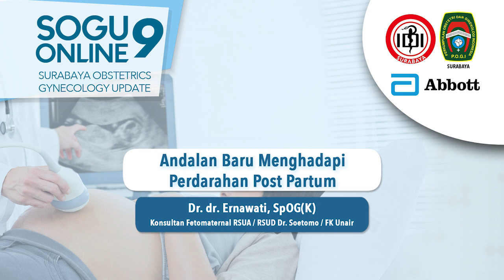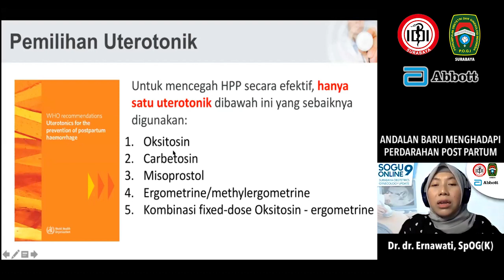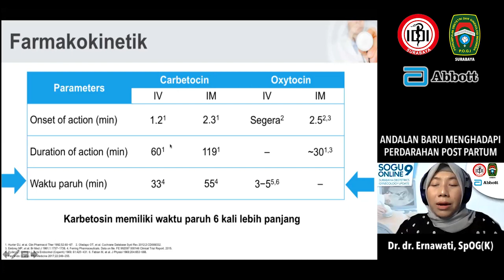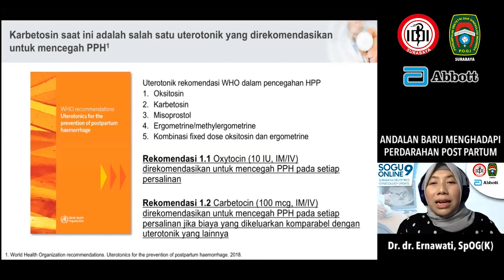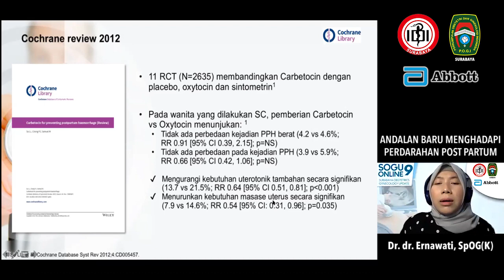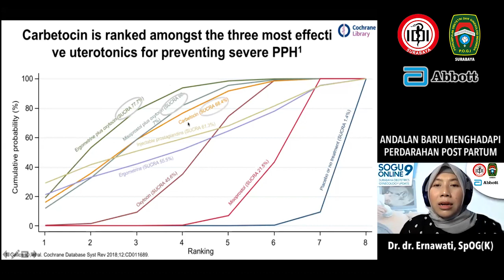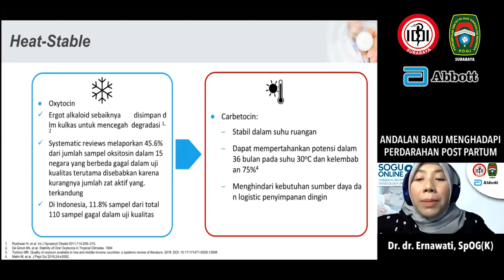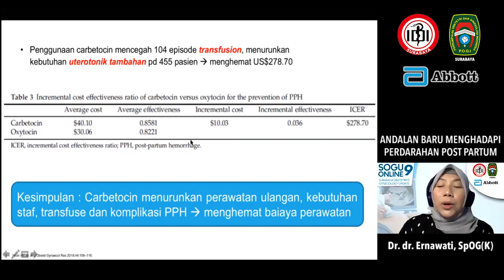Andalan Baru Menghadapi Perdarahan Post Partum - Dr. dr. Ernawati, SpOG(K)